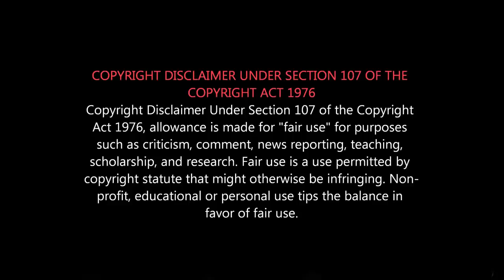Stalin & Udhayanidhi - டேய் லூசு பயலுங்களா ஒத்தைக்கு ஒத்த சண்டை வச்சிக்கலாமா? கத்தியா or கராத்தேவா?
Seeman Ready to Fight with DMK STALIN & UDHAYANIDHI STALIN in any Martial Arts manner.
வாய் சண்டை வேணம்னா...கை சண்டை வச்சிக்கலாம்? நான் ரெடி நீ ரெடியா?
பாத்துருவோம் வா

டேய் லூசு பயலுங்களா...ஒத்தைக்கு ஒத்த சண்டை வச்சிக்கலாமா? கத்தியா? கம்பா? கராத்தேவா?

எல்லாரும் திருட்டுப்பயலுக, சல்லிப்பயலுக - No-1 Frauds,
ஹெச் ராஜா, ஸ்டாலின், உதயநிதி, திமுக, அதிமுக என அனைவரையும் வெளுத்து வாங்கிய சீமான்...